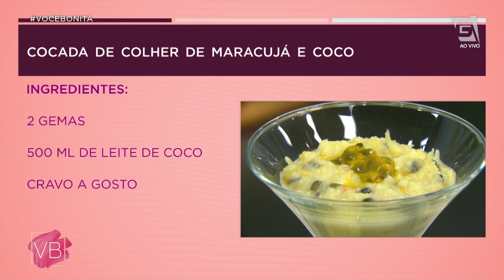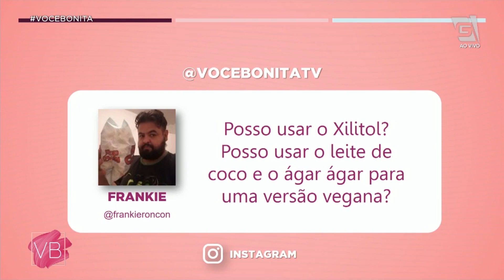Cocada de colher e trufas de maracujá - Você Bonita (03/03/20)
A chef Vanda Hering se superou e trouxe DUAS receitas para o Você Bonita! Confira as receitas de Cocada de colher de maracujá e coco e trufas de maracujá com chocolate branco de leite de coco.

Ingredientes:
Para a cocada de colher de maracujá e coco:
200g de coco fresco
1 maracujá
100g de eritritol
04 ovos inteiros
02 gemas
500 ml de leite de coco
Cravo a gosto
Modo de preparo:
Levar o leite de coco, eritritol e os ovos para cozinharem e quando engrossar adicionar o coco fresco. Cozinhar por mais 5 minutos, e está pronto!

Rende 3 porções.

Para a trufa de maracujá com chocolate branco:
150 g de farinha de amêndoas pronta
150 ml de suco de maracujá concentrado
200 g de chocolate branco

Modo de preparo:
Derreter o chocolate branco em banho maria ou no micro-ondas.
Esperar esfriar um pouco e acrescentar os demais ingredientes envolvendo bem com uma espátula.
Levar a geladeira para esfriar e fazer bolinhas passando pelo chocolate branco em raspas ou amêndoas moídas.

Rende 20 porções.